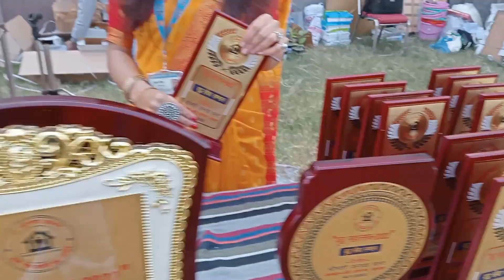sports in golapar stadium .haldwani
sinior citizen sports in
Indira Gandhi International Cricket Stadium .Haldwani, On 27 DEC 2022.
Org by Neem Karoli Baba Bridhashram Sansth.(Mrs. kanak chand.)